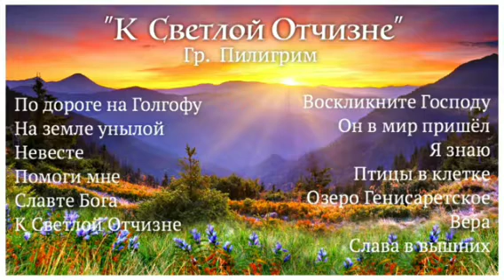Пилигрим – По дороге на Голгофу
Исполнитель: Пилигрим
Альбом: К светлой Отчизне (1996)